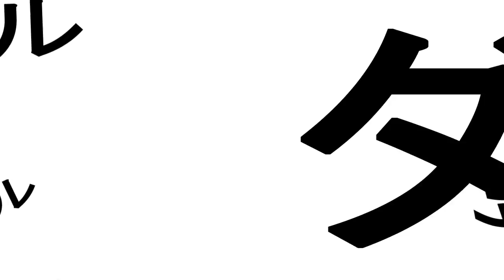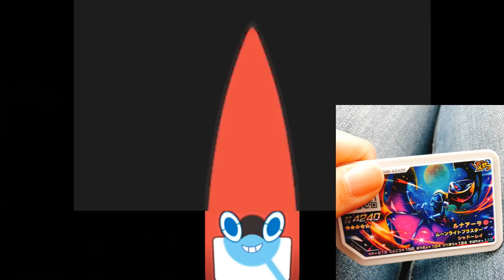ゼラオラ配布方法決定！！ゼラオラガオーレディスクも！？【ポケモンウルトラサンムーン】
ポケットモンスターウルトラサンは攻略系（たまにネタバレ含みます）
ウルトラムーンではネタバレ含むストーリー等を進めていきます

Pokémon UltraSun and UltraMoon
再生リスト
妖怪ウォッチ３
ポケモンウルトラサン購入はこちら
ポケモンウルトラムーン購入はこちら
『ポケットモンスター ウルトラサン』『ポケットモンスター ウルトラムーン』
■発売日：2017年11月17日（金）
■ジャンル：RPG
■プレイ人数：１人（対戦・交換など 2～4人）
■対応機種：ニンテンドー3DS
■希望小売価格：各4,980円（税別）